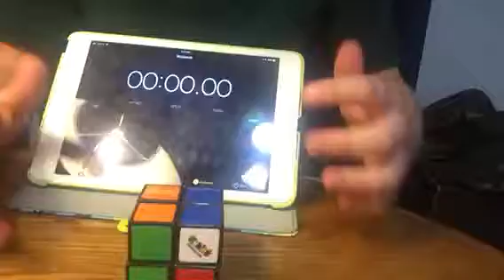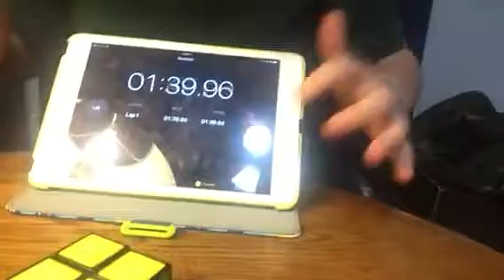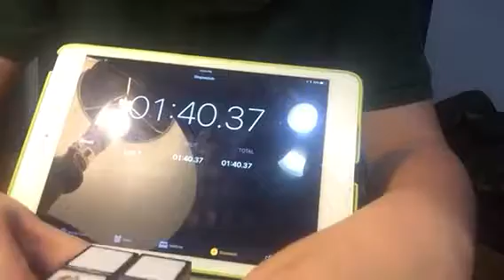Solved it in under 2 minuets!